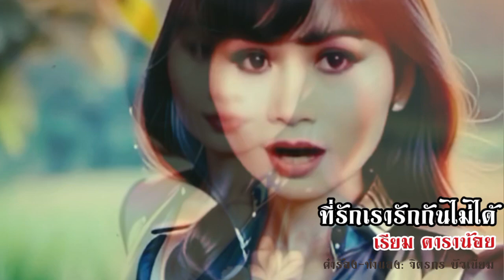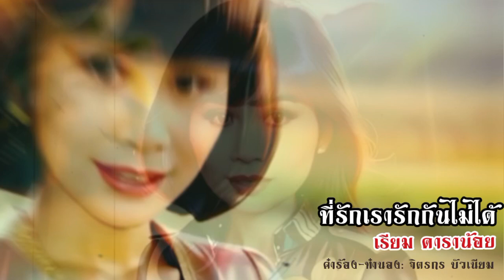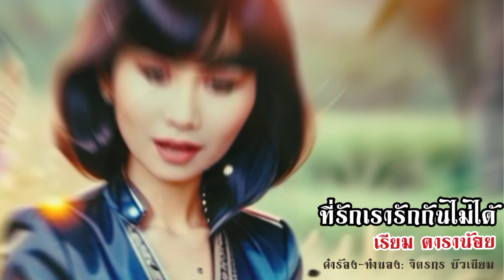ที่รักเรารักกันไม่ได้ - เรียม ดาราน้อย